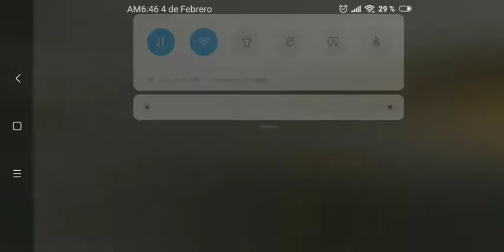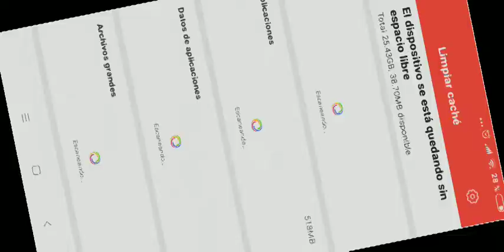STANDOFF 2 PRO